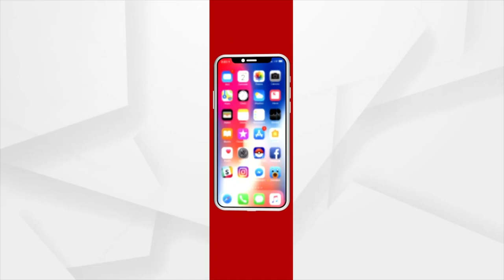ଆଉ ସେ ବେଟା ଡାକ ଶୁଣିବାକୁ ମିଳିବନି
ଆମର ଦୀର୍ଘ ବର୍ଷର ସମ୍ପର୍କ । ଗୋଟେ ଫିଲ୍ମରେ ଆମେ ବାପା ପୁଅ ରୋଲ କରିଥିଲୁ , ସେଇଦିନରୁ ସେ ମୋତେ ବେଟା ଡାକନ୍ତି । ଆଉ ସେ ବେଟା ଡାକ ଶୁଣିବାକୁ ମିଳିବନି ।